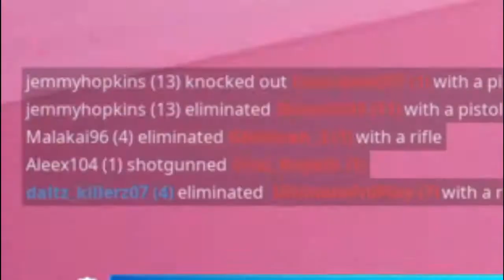me being a bot and Ace Daltz carrying me (day 2 of daily December)